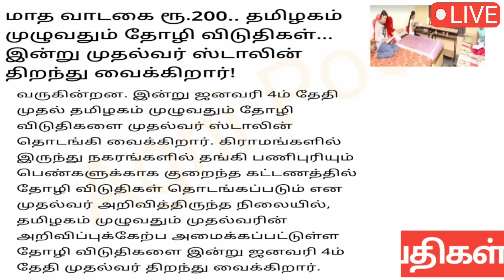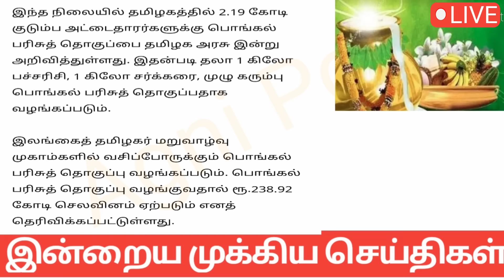மாலை 8 மணி செய்திகள் | 04 jan 2024| Today Tamilnadu latest news| Mukkiya seithigal | Stalin news